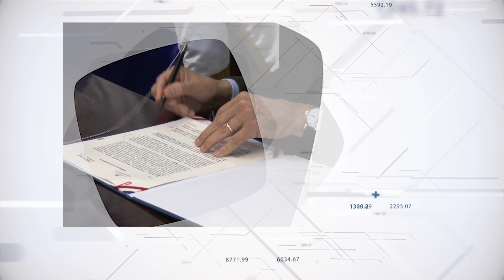Mescyt: Construyendo tu futuro. Lcda. Gaviria Najasy Cuevas Méndez (Barahona) 21 septiembre 2022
Mescyt: Construyendo tu futuro. Lcda.  Gaviria Najasy Cuevas Méndez (Barahona)
Producción: Mescyt
Edición: Melvin Perdomo 21 septiembre 2022